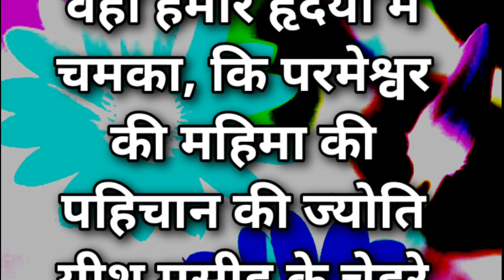मसीह लोगों जल्दी से सुनो ये बड़ी खुशखबरी / Biggest Good News From Prophet Bajinder Singh Ministry